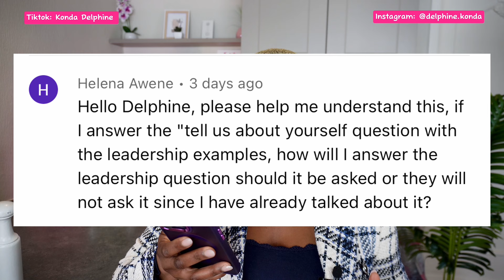How to Answer “Tell Us About Yourself” in 2024 chevening Interview